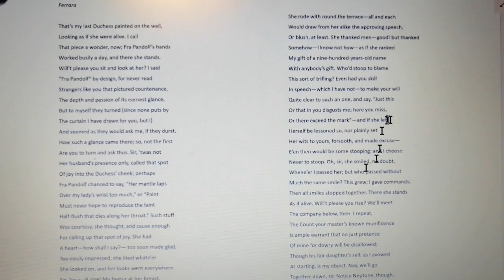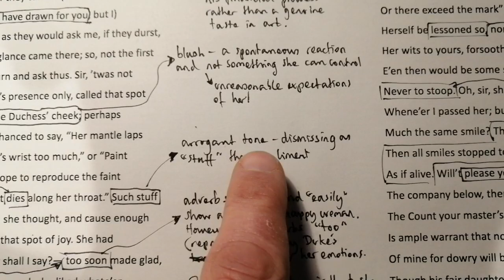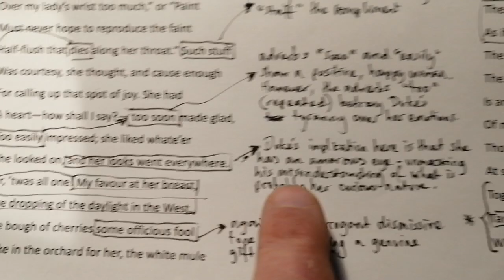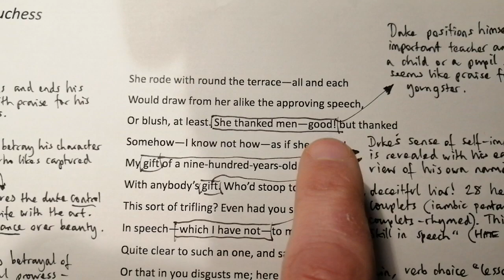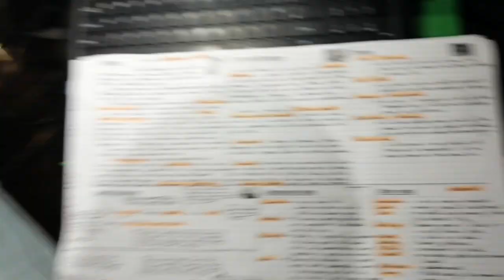My Last Duchess: exploring the poem as a whole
Mr Messenger takes us through the poem, exploring its range of meaning and interpretations, its language and structure, as well as how this fits in to the Power and Conflict collection as a whole.